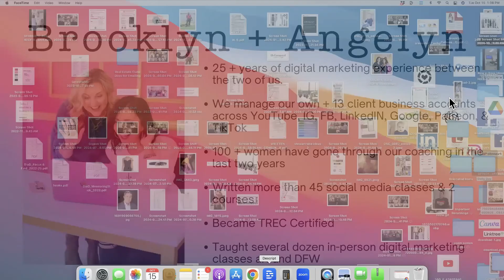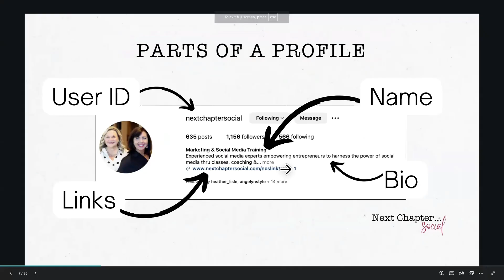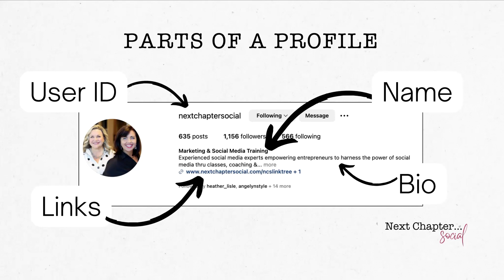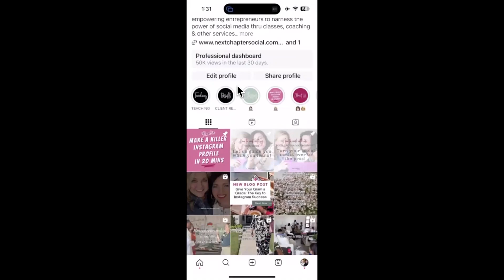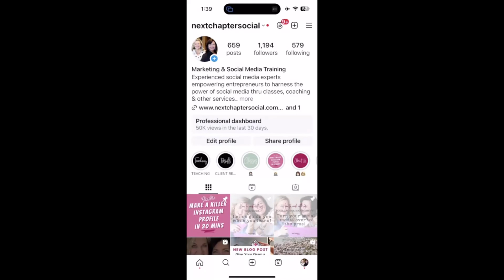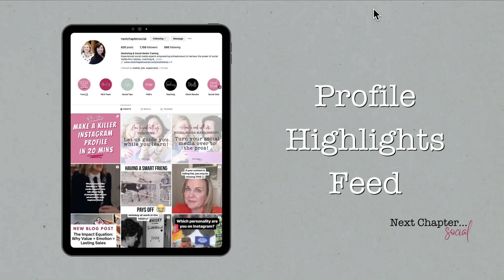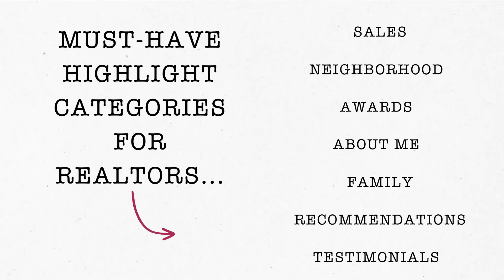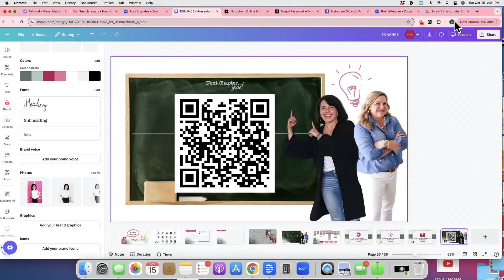📈Mastering Instagram for Real Estate Agents: Grow Your Business with Brooklyn & Angela | Dawn Loding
📈 Mastering Instagram for Real Estate Success with Brooklyn & Angela

🏡 Are you ready to elevate your real estate game on Instagram?

🚀 Join Brooklyn and Angela, seasoned marketing experts with over 25 years of combined experience, as they unveil essential strategies to enhance your Instagram presence and convert clicks into cash!

💰 Whether you're a seasoned pro or just starting, this video is packed with actionable insights to help you stand out in a crowded marketplace. 🎉

✨ What You’ll Learn in This Video:

Instagram Profile Optimization 🖼️
Discover how to create an engaging and professional Instagram profile that attracts potential clients. Learn the importance of a well-structured bio and user ID that tells your story and establishes your niche. 🌟

Understanding Instagram Neighborhoods 🏘️
Get familiar with Instagram's features such as stories, highlights, and feeds, and how to use them effectively to showcase your expertise and connect with your audience. 📱

Types of Posts That Engage 📸
Explore different types of content you can create, including carousels, reels, and stories, to keep your audience engaged and drive traffic to your listings. 🔄

Creating Compelling Content ✍️
Learn how to transform your property listings into engaging carousel posts that encourage interaction and inquiries. Discover tips for using testimonials and client stories to build trust and credibility. 🏆

Canva Brand Kits 🎨
Understand the power of branding and how to create a cohesive visual identity for your Instagram using Canva. Get insights into setting up your brand kit and using it to streamline your content creation process. 🖌️

🏡 Why This Video is Essential for Realtors:
In today's digital age, your Instagram profile serves as your online business card. Brooklyn and Angela will guide you through the process of optimizing your profile and content to attract leads and enhance your real estate business. With their proven strategies, you can turn your Instagram into a powerful marketing tool! 💼✨

📍 Don’t Miss Out:
With their extensive experience in digital marketing and real estate, Brooklyn and Angela are here to share their insights and help you navigate the ever-changing landscape of social media. Tune in for tips that can transform your online presence and increase your client base! 💪

🌟 Want more tips to grow your real estate business? 👍🔔

🌟 Hi, I’m Dawn Loding – Realtor, Recruiter, and Mentor! 🌟

With over 22 years of experience in real estate, I've navigated the ups and downs, and trust me—it hasn’t always been easy! 💪 Like many of you, I had to figure out how to thrive in this industry, overcoming self-doubt and the challenges that come with building a successful career.

Unlike those who seem to have the "golden touch" in real estate, my journey has been one of resilience, learning, and growth. 🌱 Once I embraced the mindset shifts necessary to overcome self-doubt, my business took off, and I haven’t looked back since! 🚀

Now, it’s my mission to help other real estate agents skip the unnecessary hardships and find success sooner. That’s why I created Freedom to Flourish in Real Estate—a program built on mindset shifts, practical training, free resources, and the lessons I’ve learned along the way. 📚✨ I believe in being an open book, and my passion lies in empowering others to succeed.

Join me as I share valuable tips, tools, and inspiration to help you flourish in this business and find your own path to freedom. 🌈 Let’s thrive together! 🤝

Sign up for me FREE Course in Skool where every month I challenge you with my Real Estate Abundance Challenge:

with this channel.